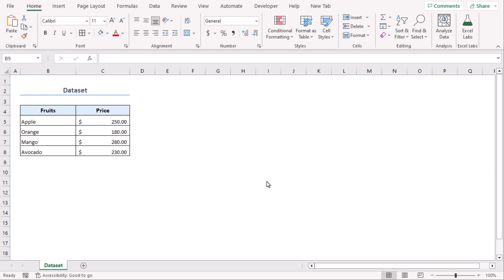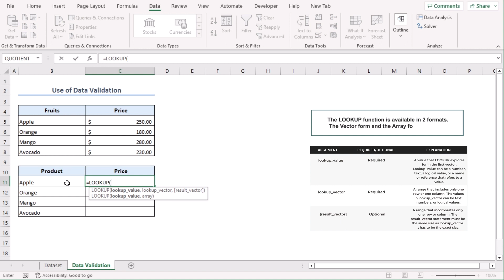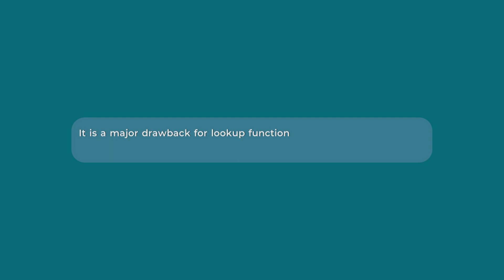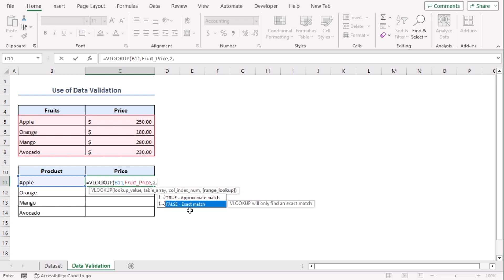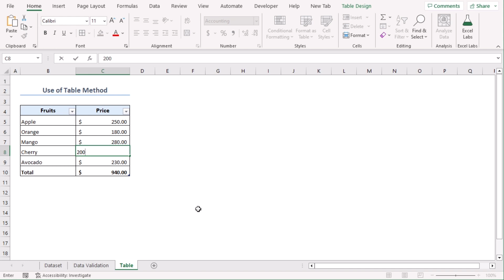How to Automate Data Entry in Excel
In this video, I'll guide you through the two methods to automate data entry in Excel. You'll learn how to use the Data Validation feature and Excel Tables to automate and streamline your data entry process. These techniques are particularly useful for a quick and error-free way to enter data. With practical examples and step-by-step instructions, you'll be able to automate data entry in your own Excel spreadsheets effortlessly.

👨‍🏫 Instructor: Farihatul Mim
🎥 Editor: Mohammad Ullah

✨ ⯆ Resources:
Ctl+T - To insert Table

0:00 - Intro
0:54 - Automating Data Entry with Data Validation
3:26 - Applying Excel Table to Automate Data Entry